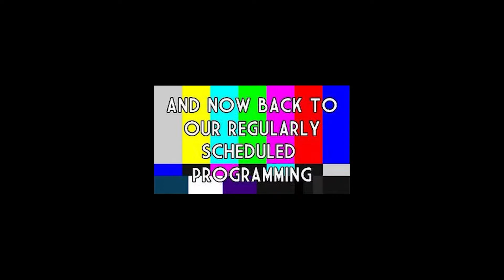BNR17: The Book Of Wobbuffet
Time to talk about everyone's favorite (imagined) bounty hunter!
00:00 - Intro
07:45 - Booze
15:28 - News
27:24 - The Book of Boba Fett
Booze of the Evening: Brough Brothers Bourbon Whiskey
Don’t Miss A Post!